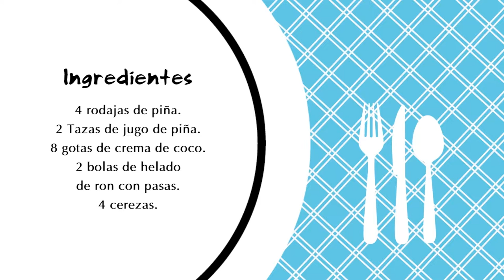PIÑA COLADA SIN ALCOHOL (Recetas de Cocina)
y descubre artículos sobre crecimiento personal y espiritual entre muchos otros. ✨ ¡Gracias por compartir y ser parte de la Familia Creaciones Así Soy!